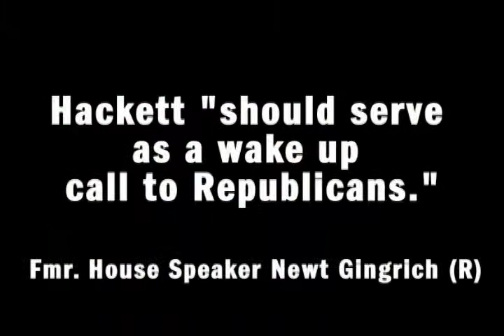Paul Hackett - "First Day"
Hackett's first day on the trail